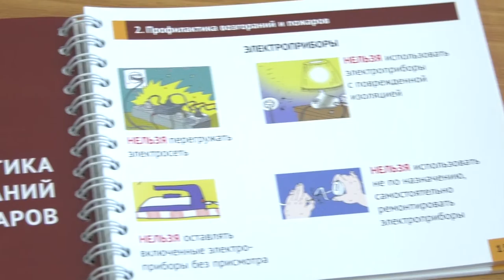Коляска в подъезде - вне закона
С февраля этого года в Сарове сгорели 5 детских колясок и санок, которые жители хранили в подъездах многоквартирных домов. По правилам пожарной безопасности оставлять такие вещи вне квартир запрещено. Что ждёт нарушителей?